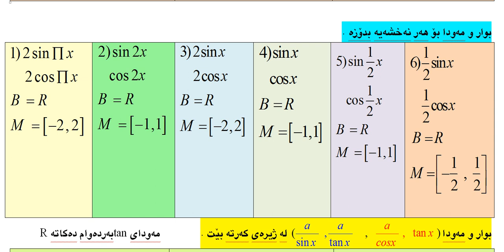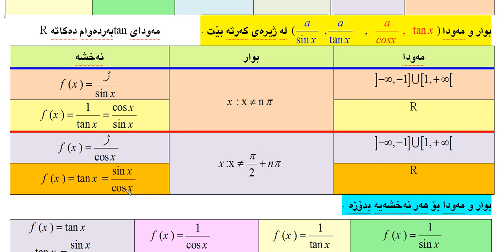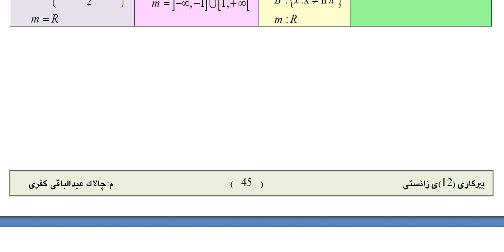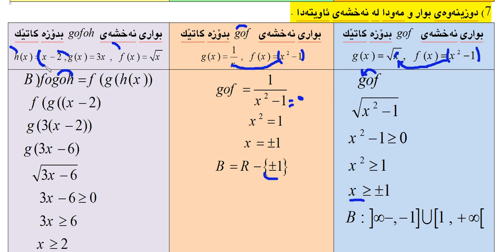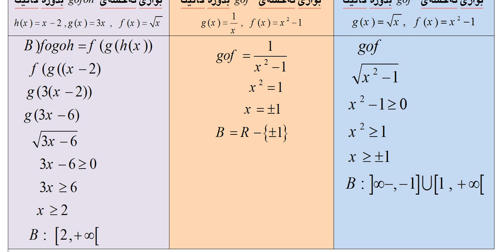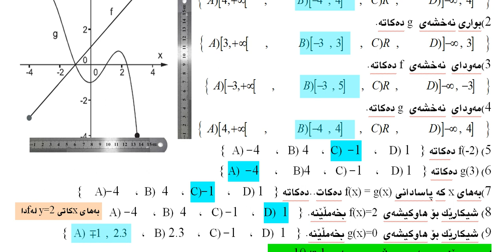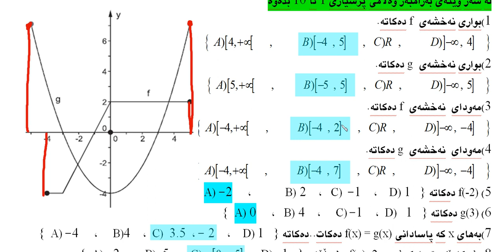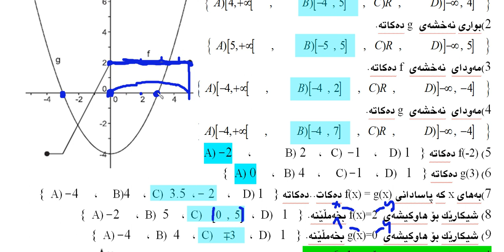بیركاری(12)ی زانستی به‌شی یه‌كه‌م وانه‌ی سێیه‌م فیدیوی ژماره‌(6)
بوار و مه‌ودا بۆنه‌خشه‌ی ئاویته‌ وsin , cos , tan